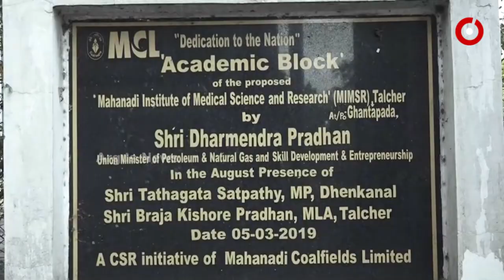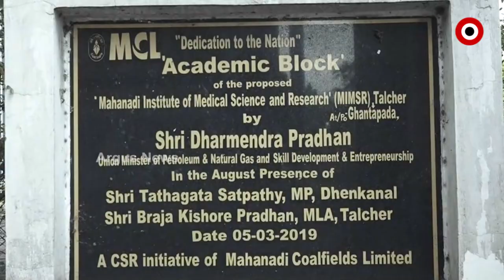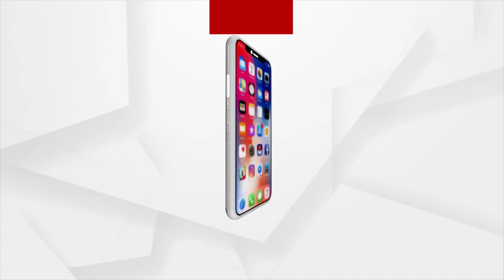When will Talcher Medical College open?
ମୁଖ୍ୟମନ୍ତ୍ରୀଙ୍କ ହଁ ପରେ, ୧୫୦୦ କୋଟି ଟଙ୍କାର ଖର୍ଚ୍ଚ ବହନ କରି କଲେଜ ପରିଚାଳନା କରିବ ବୋଲି MCL କହିସାରିଛି। କିନ୍ତୁ ଏବେ ସରକାର ହାତ ବାନ୍ଧି କ’ଣ ପାଇଁ ବସିଛନ୍ତି ତାହା ବଡ଼ ପ୍ରଶ୍ନବାଚୀ।